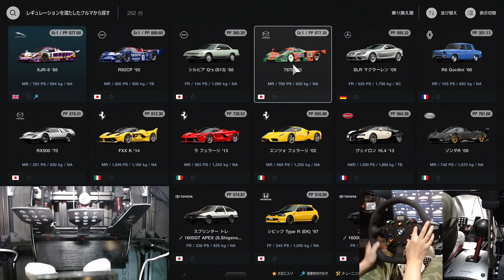【グランツーリスモ7】グループCカー最高速【GT7】【picar3】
・速報アプデ1.12招待状全部きた！運営が屈した・・今日の中古車とレジェンド一気乗り

・世界最強のNAエンジンをフルチューンした結果！物には限度があるw

・銭形警部でルパンを追跡したら編集さんにテロップ入れてもらえませんでした！w

・路面に張り付く技術で全てのレースでトップタイムを記録！完全解説！

・「全オフがリアルなら全オフで金とってみろ」って言われたんでやってみます

・ドラッグレース！F1のスタートやMTクラッチありのスタートを完全解説！GT7が超リアル

・2万2千円課金してマクラーレンF1買った結果！初恋の人とは会うな！w

・アップデート1.07パッチノート見ずに内容を当ててみた結果！メンテ終わらず！

・超リアルって言ってきたけど間違ってました。これをしないと全然リアルじゃなかったよ

・グランツーリスモが超リアルに見えるテレビからの距離を計算した

・最速クリア法全て課金で解決したらいくらかかる？cafe39まで全部見せます！

・最高級ハンコンとPS5コントローラーどっちが凄い？ハンコンがいいに決まって・・ないじゃん！

・最も高額な対応ハンコンをテストした結果が異次元に最高でした！リアルを超えています！

・2万円課金MTクラッチありでR34GT-Rをフルチューンしてニュル北を全開！